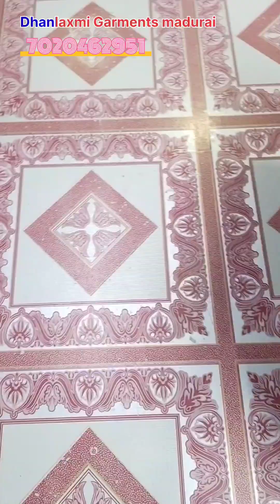pure cotton nighty radhika night Dhanlaxmi garments 7020462951